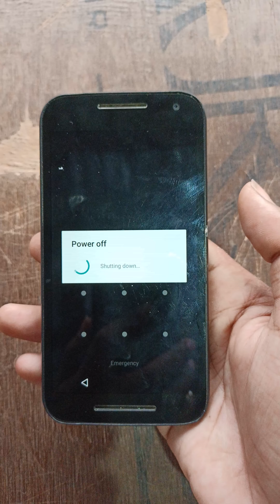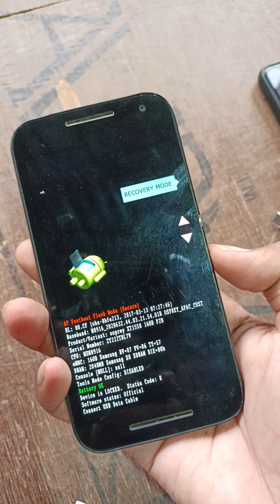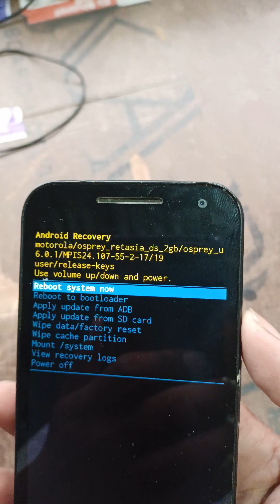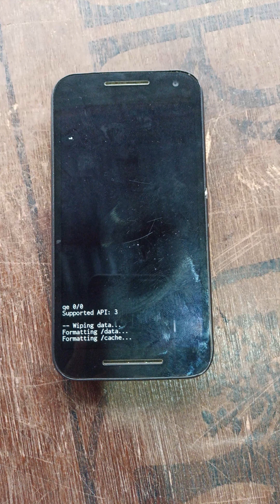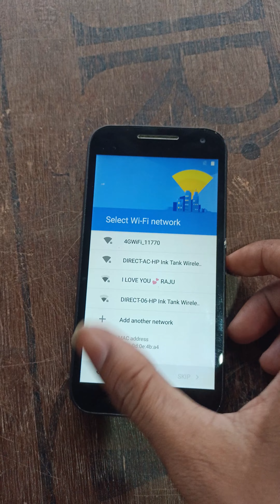Moto G 3rd Generation Hard reset